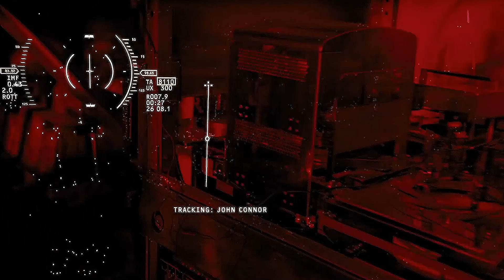Terminator Salvation | John Connor and Marcus vs T 800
Help Ukrainian wars.
Help Ukrainian refugees.
Help Ukrainian people who have lost everything.
BTC: 39ffz2phJ95ghb8J5jWjtESK957wtczUwY
ETH: 0xFAD8a56ba04740389C2c3DB8156DaFEcac3eefd4
USDT TRC20: TU69Cjof78pPJDytM4ALYrHkAfKf1YaeRp
XRP: rJu2tsxQngnBi2n1UYj3WoDt4f8Pmnd5wz
Write a comment. We will be very grateful for your support.
movies
фильмы
extended universe
comics
The Batman
The Superman
wonder woman
zack snyder
christopher nolan
the dark knight
the flash
The Aquaman
justice league
green lantern
man of steel
Suicide squad
The Joker
Harley Quinn
batman v superman
We do somersaults from the video.)))